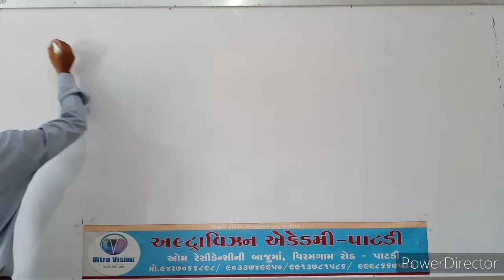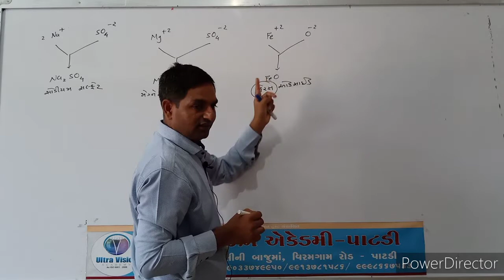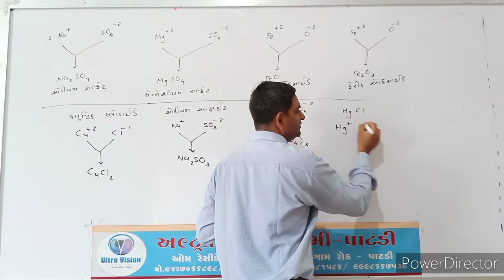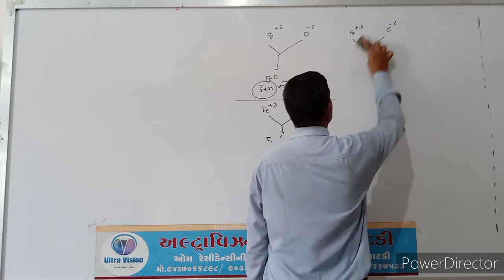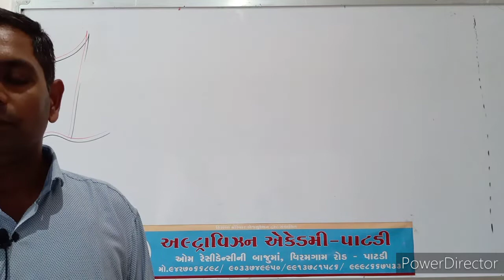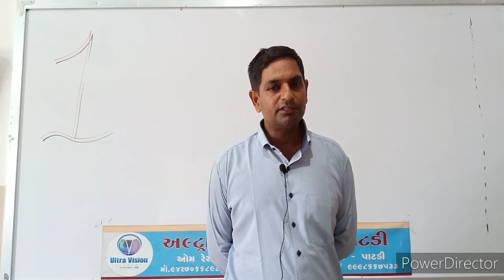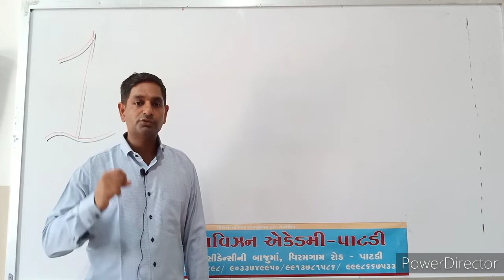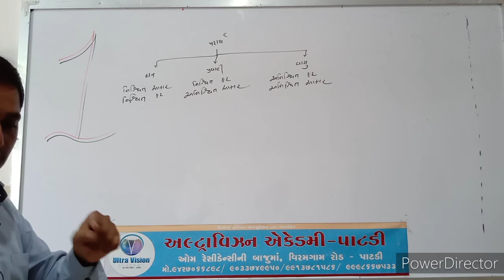Std - 11 Sci // Sub - Chemistry // Chap - 1 // Part - 3 //